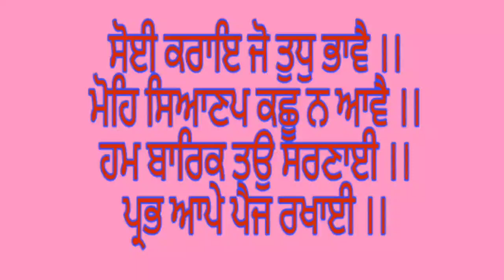अंदर कुछ और, बाहर कुछ और | Homeopathy For MASKED PERSONALITIES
Its quite common that we come across someone who hides his/her original identity and depicts a false identity to the society.
A typical example is that of an Actor/Actress. they are often seen always wearing a smile on their face whenever they show their presence in the public but in actual life, what all difficulties/problems they are going through, is only kept to themselves.
Well friends, Homeopathy here also comes to their rescue.
Today's video brings to you this unique remedy that helps such people in times of distress.

Regards,
Chanderpreet Singh